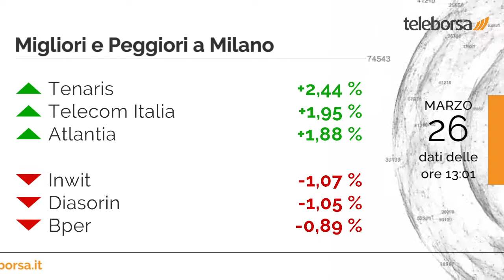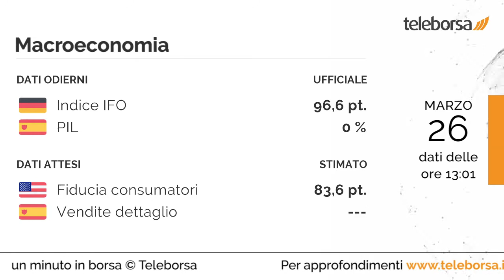1 minuto in Borsa 26 marzo 2021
Acquisti diffusi sui listini azionari europei, con il FTSE MIB che mette a segno la stessa performance positiva del Vecchio Continente.

Tra le migliori azioni italiane a grande capitalizzazione, svetta Tenaris che segna un importante progresso del 2,44%. Le peggiori performance si registrano su Inwit, che ottiene -1,07%.

In lieve rialzo lo spread, che si posiziona a +97 punti, con il rendimento del BTP a 10 anni pari allo 0,63%.

Tra le grandezze macroeconomiche più importanti, in Germania annunciato il dato sull'Indice IFO, pari a 96,6 punti.
In Spagna, pubblicato il PIL con valore pari a 0%. Questo pomeriggio, negli Stati Uniti l'agenda prevede il dato sulla Fiducia Consumatori dell'Università del Michigan. Si attende dalla Spagna la diffusione delle Vendite al Dettaglio, previsto martedì.

Attesa una partenza positiva per la Borsa di New York. In particolare, il future sull'S&P 500 si muove in rialzo, in sintonia con il future sul Nasdaq 100 che scambia a 12.876 punti.

Sui social